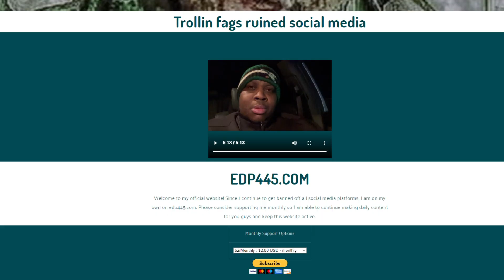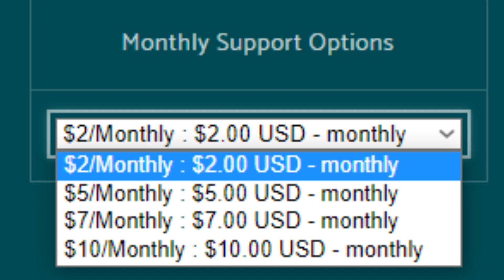EDP445 Launches Website After His TikTok Gets Banned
EDP 445 just can't resist tell him to go away immediately